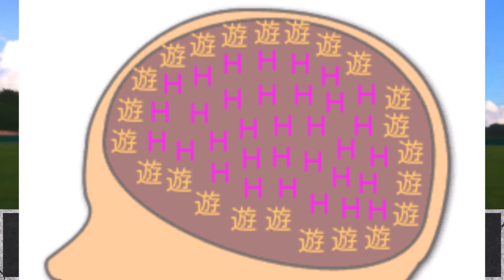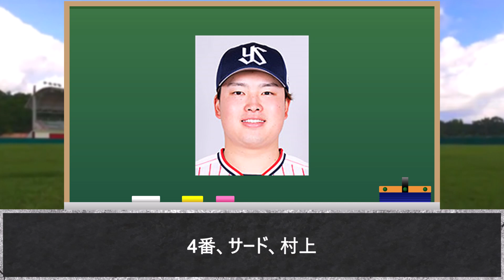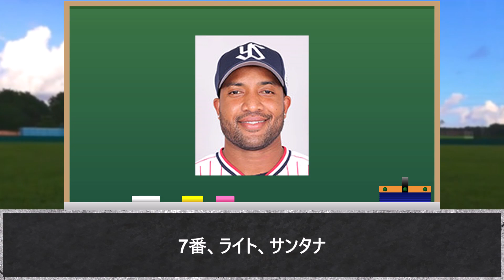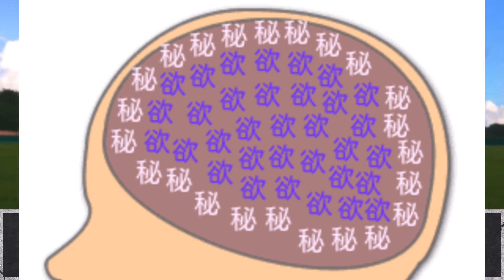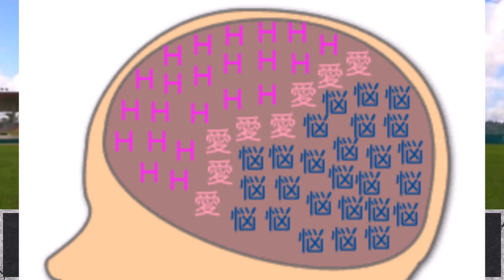【野手編】ヤクルト選手の脳内を「脳内メーカー」で覗いてみた。【ヤクルトスワローズ】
脳内メーカー - うそこメーカー